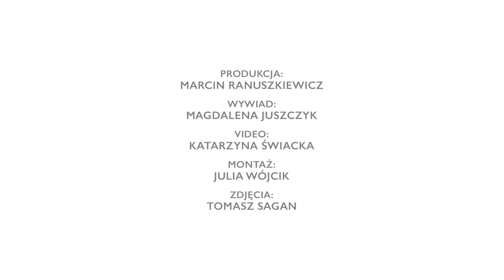Bożena Stachura - Pamiętaj, córeczko, ten zawód lubi sprawiać zawód | CAŁY WYWIAD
Na ubiegłorocznym Festiwalu Polskich Filmów Fabularnych w Gdyni odwiedziła nasze studio i z właściwą sobie przenikliwością opowiadała, czym dla niej była rola w „Jak pies z kotem”. Po jej powrocie ze Stanów Zjednoczonych, gdzie stała się, jak mówi żartobliwie, ambasadorem filmu Janusza Kondratiuka, zapragnęliśmy spotkać się ponownie. Aktorka – podobnie jak twórcy, z którymi ma szczęście pracować – nie lubi popisów na castingach. Być może dlatego Bożena Stachura w wywiadach stawia na szczerość.